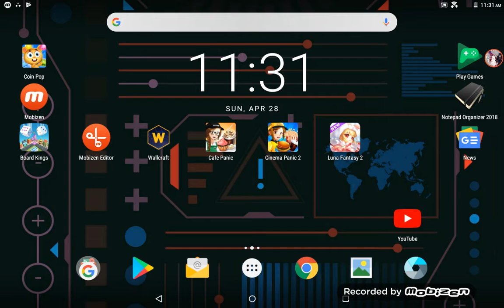Luna fantasy 2 episode 1